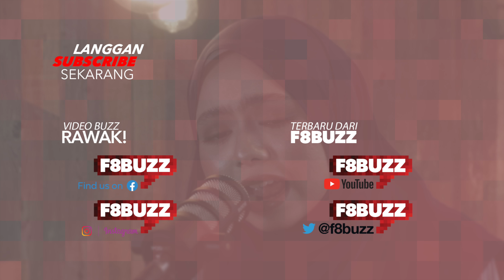Reckless (Madison Beer) • Nisha Haque | Projek F8Buzz Cover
RECKLESS
Rakaman secara langsung, Studio F8Buzz | 12 September 2021

🎤 Nisha Haque (Original Singer. Madison Beer)

𝗣𝗿𝗼𝗷𝗲𝗸 𝗙𝟴𝗕𝘂𝘇𝘇 𝗖𝗼𝘃𝗲𝗿 𝗮𝗱𝗮𝗹𝗮𝗵 𝗶𝗻𝗶𝗮𝘁𝗶𝗳 𝗙𝟴𝗕𝘂𝘇𝘇 𝘂𝗻𝘁𝘂𝗸 𝗺𝗲𝗺𝗽𝗿𝗼𝗺𝗼𝘀𝗶 𝗯𝗮𝗸𝗮𝘁-𝗯𝗮𝗸𝗮𝘁 𝗯𝗮𝗵𝗮𝗿𝘂 𝗱𝗲𝗻𝗴𝗮𝗻 𝗰𝗮𝗿𝗮 𝗺𝗲𝗻𝗲𝗿𝗯𝗶𝘁𝗸𝗮𝗻 𝗩𝗶𝗱𝗲𝗼 𝗠𝘂𝘇𝗶𝗸 𝗱𝗮𝗻 𝗥𝗮𝗸𝗮𝗺𝗮𝗻 𝗟𝗮𝗴𝘂 𝘀𝗲𝗰𝗮𝗿𝗮 𝗹𝗮𝗻𝗴𝘀𝘂𝗻𝗴 𝘁𝗮𝗻𝗽𝗮 𝘀𝗲𝗯𝗮𝗿𝗮𝗻𝗴 𝗯𝗮𝘆𝗮𝗿𝗮𝗻.

𝗙𝟴𝗕𝘂𝘇𝘇 𝗯𝗲𝗿𝗵𝗮𝗿𝗮𝗽 𝗽𝗲𝗻𝗱𝗲𝗱𝗮𝗵𝗮𝗻 𝘀𝗲𝗯𝗲𝗴𝗶𝗻𝗶 𝗮𝗸𝗮𝗻 𝗺𝗲𝗻𝗷𝗮𝗱𝗶 𝗯𝗮𝘁𝘂 𝗹𝗼𝗻𝗰𝗮𝘁𝗮𝗻 𝘂𝗻𝘁𝘂𝗸 𝗯𝗮𝗸𝗮𝘁 𝗯𝗮𝗵𝗮𝗿𝘂 𝘂𝗻𝘁𝘂𝗸 𝘁𝗲𝗿𝘂𝘀 𝗺𝗮𝗷𝘂 𝗱𝗮𝗹𝗮𝗺 𝗱𝘂𝗻𝗶𝗮 𝗵𝗶𝗯𝘂𝗿𝗮𝗻.

𝗛𝘂𝗯𝘂𝗻𝗴𝗶 𝗙𝟴𝗕𝘂𝘇𝘇 𝗵𝗮𝗿𝗶 𝗶𝗻𝗶 𝘂𝗻𝘁𝘂𝗸 𝘁𝘂𝗿𝘂𝘁 𝘀𝗲𝗿𝘁𝗮 𝗱𝗮𝗹𝗮𝗺 𝗽𝗿𝗼𝗷𝗲𝗸 𝗶𝗻𝗶!

Ikut @f8buzzmuzik untuk lebih banyak Muzik!

Piano backing track - @sing2piano